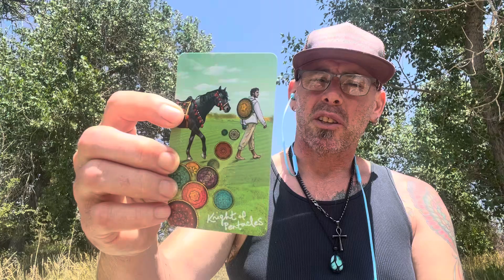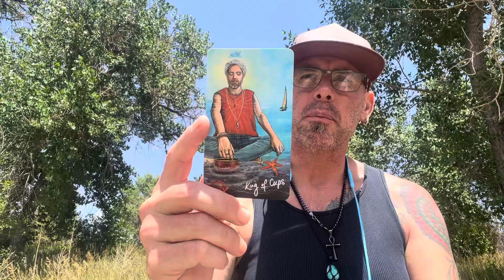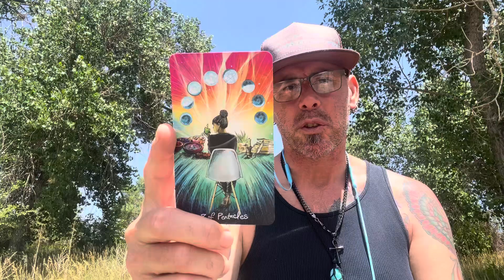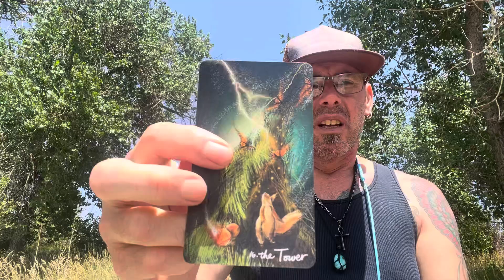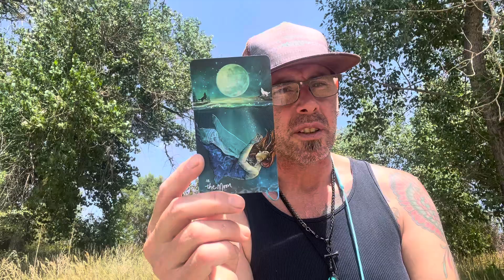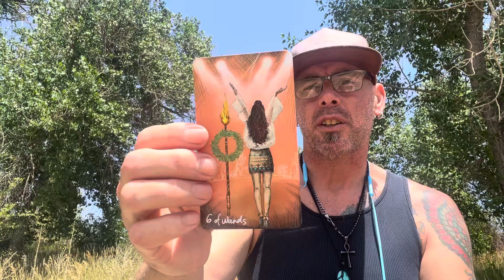Weekly Tarot Card Reading for Virgo ♍️ being your authentic self gets you what you want ￼